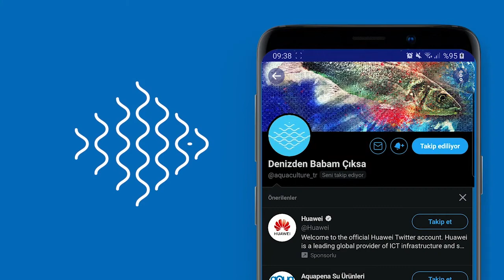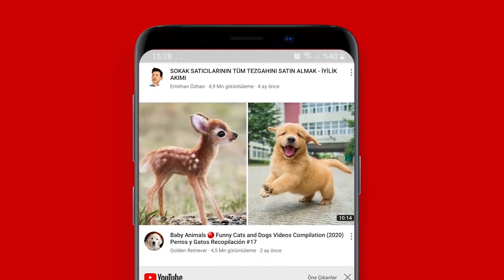Alkali diyeti nedir, nasıl yapılır ve alkali diyeti herkesi için uygun mudur?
Daha sağlıklı beslenmek, yediklerimizden maksimum fayda sağlamak ve beslenme alışkanlığımızı sürdürülebilir şekilde devam ettirmek için, beslenme uzmanları tarafından önerilen bazı spesifik özellikler taşıyan beslenme alışkanlıklarından ilki Alkali Diyeti.

Bu videoda neler var:

- Alkali diyeti nedir?
- Alkali diyeti nasıl yapılır?
- Alkali diyeti herkes için uygun mudur?
- Alkali diyeti nasıl tanımlanıyor?
- Asidik, nötr ve alkalik gıda ne demektir, hangi gıdalar nasıl sınıflandırılır?
- Vücutta, alkali diyeti nasıl çalışır?
- Asit - kül hipotezi nedir?
- Alkali diyeti vücutta nasıl çalışır?
- Alkali diyeti, vücudu ihtiyaç duyduğu temel besin maddelerinden yoksun bırakıyor mu?
- Diyet asidozu nedir?
- pH seviyesi nedir?
- Vücudunuz ve kanınız çok asidik hale gelirse ne olur?
- Yediklerinizin kan pH’ınızı etkileyebileceği bir efsane mi?
- Alkali diyet yaparken hangi yiyecekleri yiyebilirsiniz?
- Alkali diyeti yaparken hangi yiyeceklerdne uzak durmalısınız?
- Alkali diyetinin kanıta dayalık faydaları
- Alkali diyet alışverişi nasıl yapılır?
- Alkali diyeti size gerçekten uygun mu?